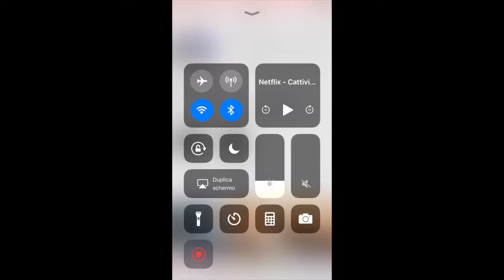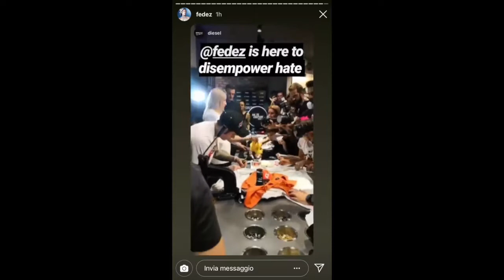FEDEZ FA VEDERE I SUOI GIOIELLI E LA SUA NUOVA LAMBORGHINI